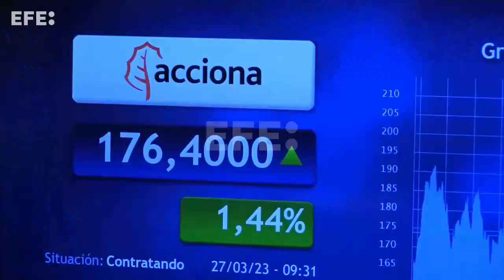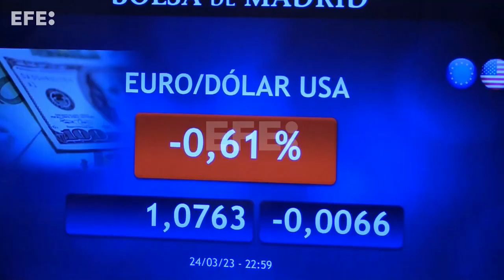El IBEX sube el 1,30 % y recupera los 8.900 puntos con el rebote de la banca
Madrid, 27 mar (EFECOM).- (Imágenes: Altea Tejido).- El IBEX 35, el principal selectivo español, sube el 1,30 % tras la apertura de este lunes y recupera los 8.900 puntos, gracias al rebote de la banca, tras conocerse que el estadounidense First Citizens Bank ha alcanzado un acuerdo de compra de depósitos y préstamos del Silicon Valley Bank.